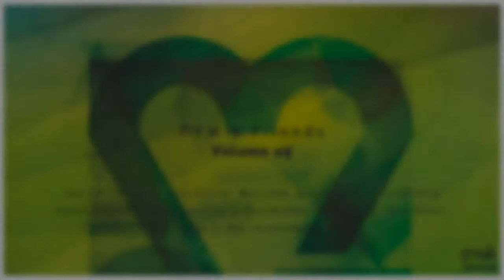[Progressive House] Jay FM - Nocturnal (Original Mix) [PHWF009]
Various Artists - PHW & Friends 009
Release Date :: Jul-04-2016
[PHWF009]

After a while in the dust, we got the hear from people across the globe, when we are to release another compilation in our series of PHW & Friends. So with that said, we of course listened to our followers and decided to try and set another one up and now finally the outcome is here and we are ready to bring it on to you all. You are to get a 11 track collection of different corners of progressive music, taking you on a musical journey, from start to finish. We have invited some long time friends on the label, and also a bunch of new up and coming artists that want to take part of the ever growing family of PHW!

Included are music that in every aspect stands behind the music that we want to include to the people across the globe, feel connected to PHW, and the music we like to listen to ourselves.

Let the journey begin, with music from artist such as Jay FM, Intrinity, Sky Sound, Meranda, Andrei Niconoff, Infinity State, Dextrose, Andrew Lang & Bee Hunter, Eastbound, Rick Siron, Andromedha and Bilal El Aly!

melodic progressive trance house electronica club music edm dance progressive house worldwide tech house deep prog chillout atmosphere ambient ep music video compilation